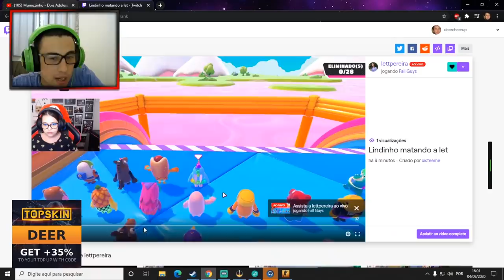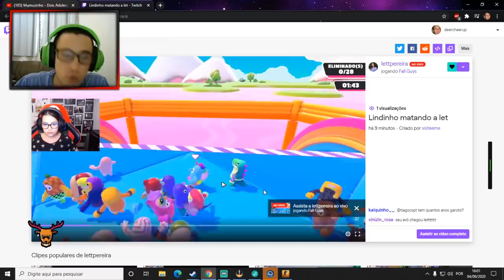GAULES PISTOLA COM O LINDINHO & NARRADORES EM CHOQUE COM VAC DE PRO PLAYER!! (Cs:Go Moments)